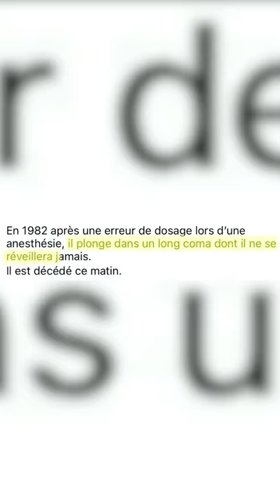Jean-Pierre Adams : quelle erreur médicale a-t-il subi?